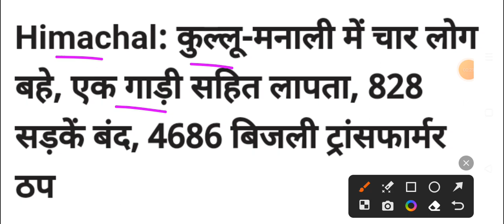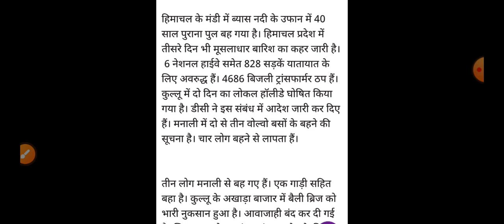मची तबाही,लोग ,घर बहे पूरे प्रदेश में दहशत, Himachal Pradesh Breaking news